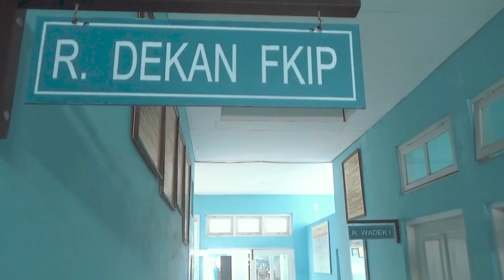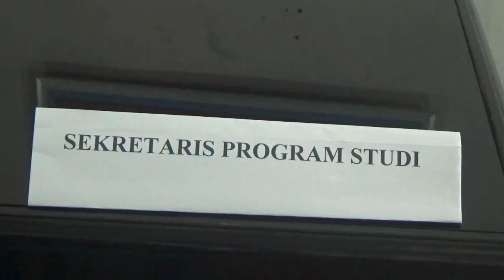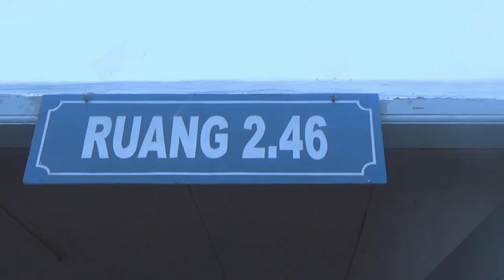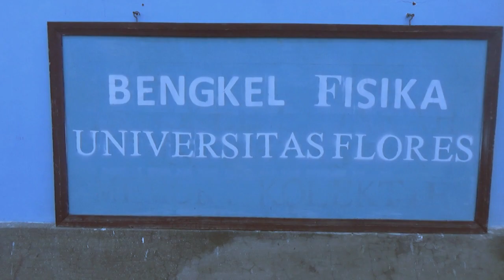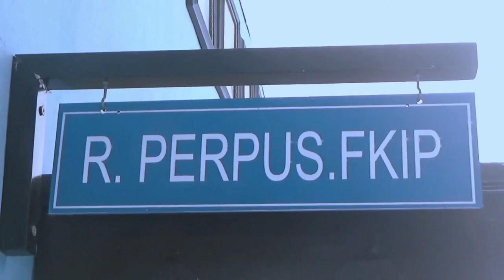PROFIL PROGRAM STUDI PENDIDIKAN FISIKA - FKIP UNIVERSITAS FLORES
Profil Program Studi Pendidikan Fisika Fakultas Keguruan dan Ilmu Pendidikan Universitas Flores 2022
Universitas Flores telah membuka  pendaftaran mahasiswa baru Tahun Akademik 2022/2023
Be the part of Uniflor.
Caranya mudah!
Klik tautan berikut ini:
Masih bingung?
Boleh konsultasi dulu ya via telepon/WA,
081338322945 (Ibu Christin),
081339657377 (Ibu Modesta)